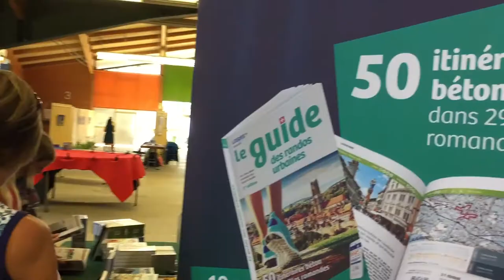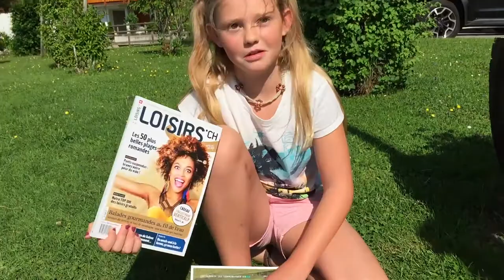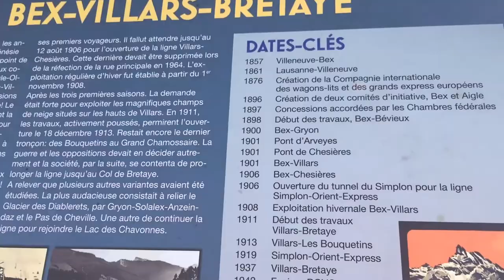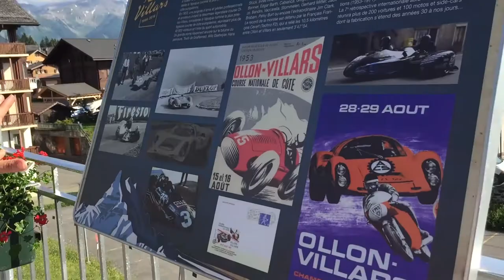Join us for a walk through Villars Switzerland!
Bonjour from the French speaking town of Villars-sur-Ollon, Switzerland!

Villars is an adorable ski village in the Swiss Alps full of beautiful Swiss chalets and spectacular views. Around the world, it's known for it's prestigious international schools including Beau Soleil and Aiglon. It over looks the Rhône valley from 1300 meters and has views of Mont Blanc.